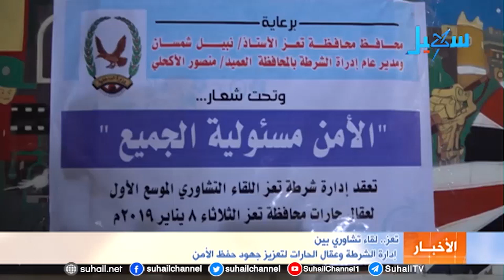تعز.. لقاء تشاوري بين إدارة الشرطة وعقال الحارات لتعزيز جهود حفظ الأمن